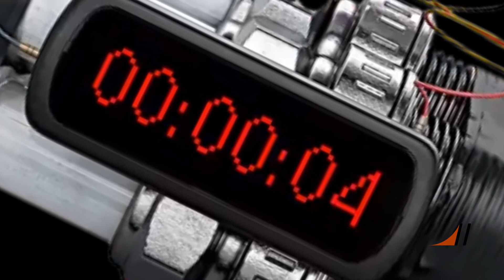Fauxrensics | Case #18 | Disarming Explosive Devices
Does television get it right when it shows time bombs being disarmed by simply cutting the right wire?